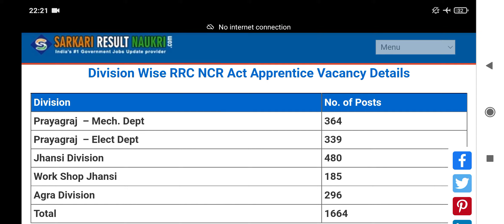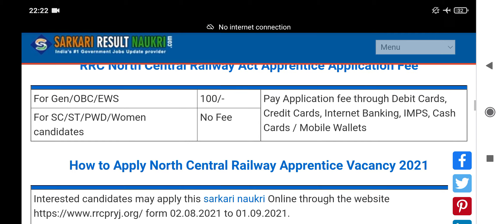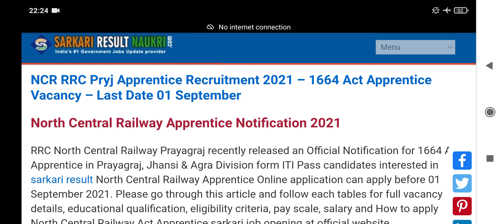NCR RRC Prayagraj Apprentice Recruitment 2021 – 1664 Act Apprentice Vacancy | Salary | Full Details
NCR RRC Pryj Apprentice Recruitment 2021 – 1664 Act Apprentice Vacancy | Salary | Qualification | Age Limit | Eligibility | full details

Interested candidates may apply this post Online through the form 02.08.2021 to 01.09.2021.
Advt. No. : RRC/NCR/01/2021 Dated 27/07/2021
RRC North Central Railway Apprentice Selection Process : Selection will be based on 10th & ITI academic merit.